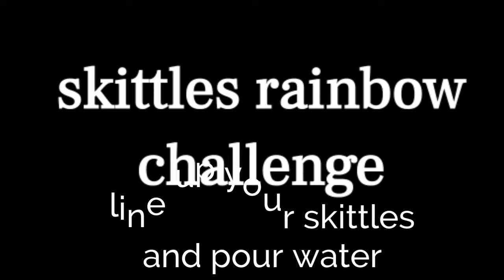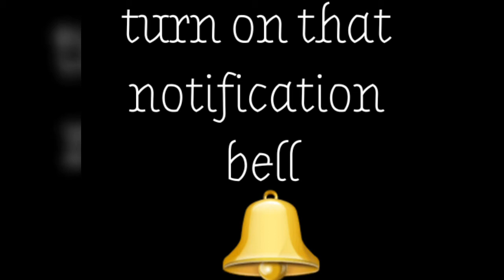making a rainbow from skittles challenge skittleschallenge skittles rainbow #🌈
We decided to do the skittles rainbow challenge, just for fun, it's almost 3 years old so why not some things never go away so it's been reinvented on Instagram by people, so hope you ENJOY the video and thankyou for watching, please hit the SUBSCRIBE button for more VIDEOS. Thankyou for your support on my journey.